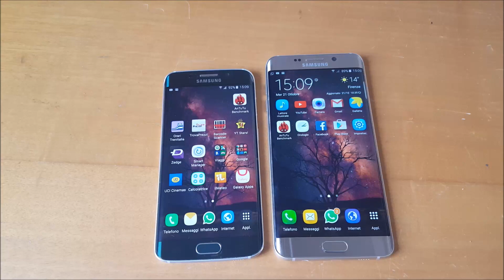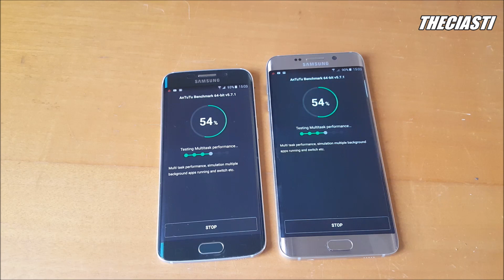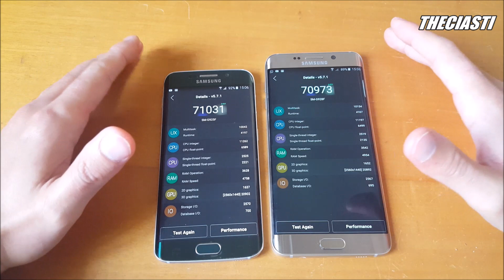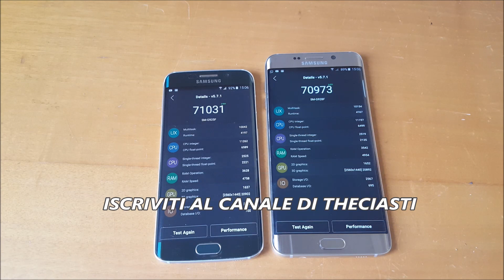Samsung Galaxy S6 Edge vs Edge Plus Test Antutu Benchmark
I due fratelli si sfidano al punteggio più alto: S6 Edge contro S6 Edge Plus. Scopriamo secondo il test di Antutu Benchmark le differenze di prestazione. Buona visione...